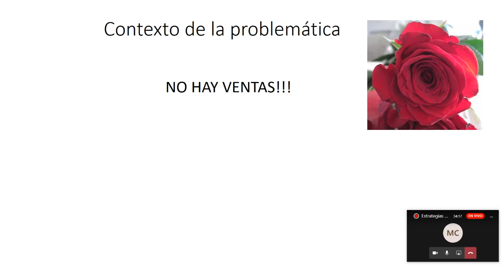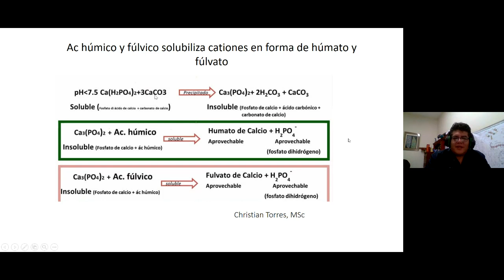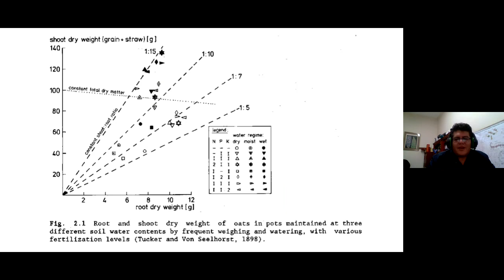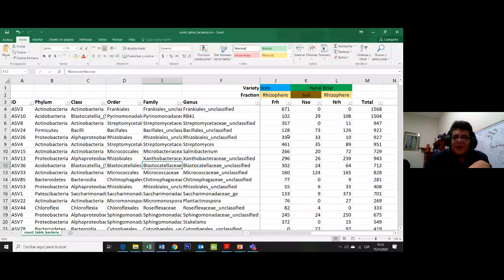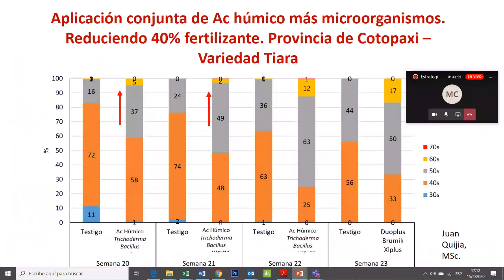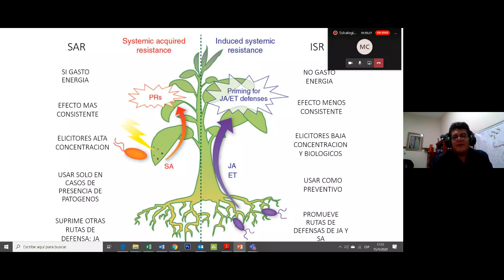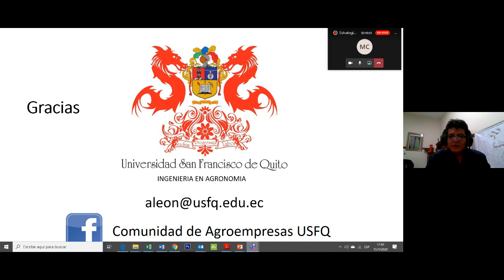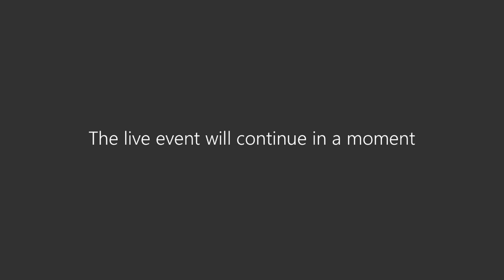Estrategias alternativas para el manejo de nutrición y enfermedades en ornamentales.